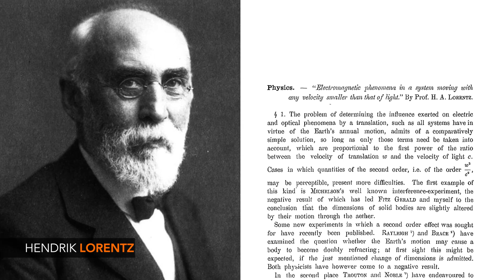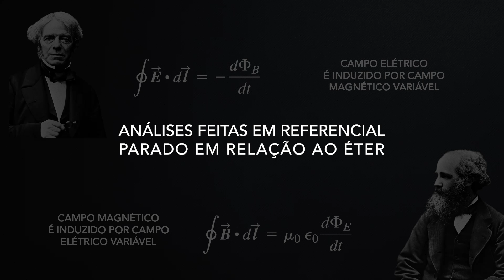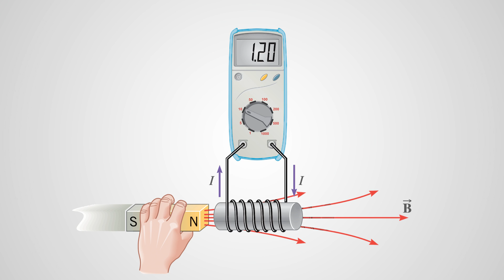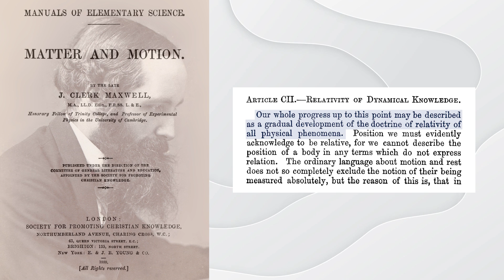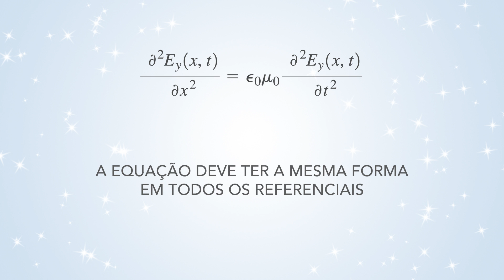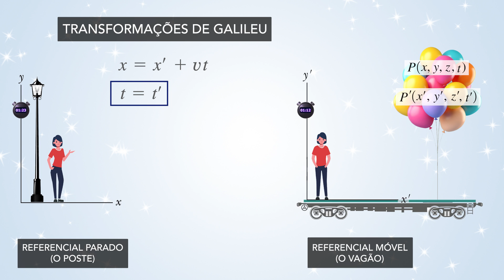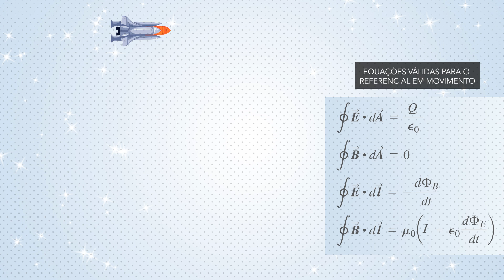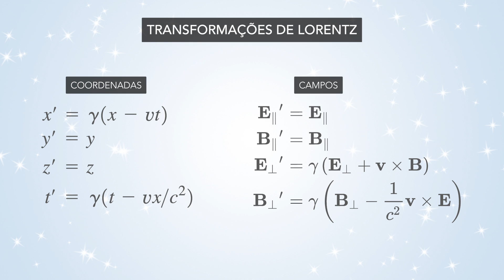As transformações de Lorentz: as relações que garantem leis iguais para todos os observadores.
No início do século 20, o eletromagnetismo já era uma teoria consolidada. Ela era descrita pelas equações de Maxwell que ainda eram consideradas válidas apenas num referencial estático, o "éter luminífero". Mas nessa época, a relatividade do movimento já requeria a teoria que incorporasse o princípio da relatividade e pudesse então ser aplicada a qualquer tipo de experimento. Foi nesse contexto que as transformações de Lorentz foram introduzidas (por Voigt, Larmor e Lorentz). Essas transformações são relações matemáticas que nos garantem que as leis do eletromagnetismo sejam as mesmas para todos os observadores inerciais, independentemente de seu movimento relativo. Nesse vídeo, vou apresentar o passo crucial para o desenvolvimento matemático da teoria da relatividade. Foi esse passo que tornou a teoria eletromagnética compatível com o princípio da relatividade.

REFERÊNCIAS BÁSICAS
[18] Artigo que aprimora a qualidade do Experimento de Michelson-Morley;